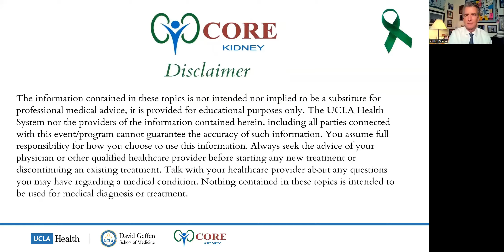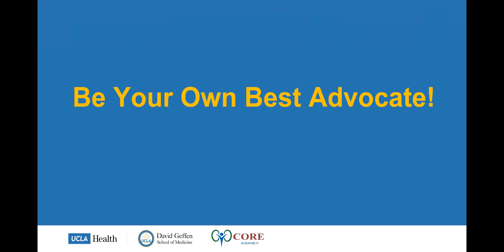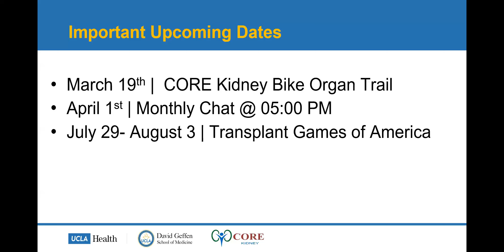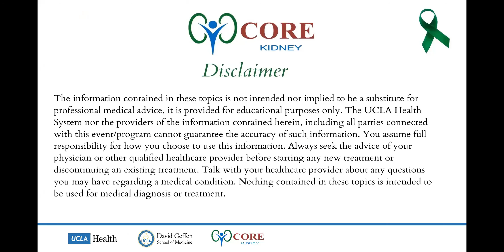UCLA 8th Annual CORE Kidney Health Conference 2022 | Anjay Rastogi, MD PhD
UCLA marks National Kidney Awareness Month with World Kidney Day 2022!

We took this opportunity to raise awareness about this silent disease!
We are very pleased to announce our "8th Annual Global UCLA CORE Kidney Health Conference 2022” that took place on World Kidney Day 2022. The event was virtual, live, global, and free!!!

The purpose of this event was to Educate, Empower and Inspire Hope, among patients and their loved ones. There was a very powerful line-up of experts, and patient advocates addressing different aspects of kidney care. We focused on the very latest clinical research and information on the management of kidney disease at UCLA Health. Topics included treating diverse communities, diabetes, hypertension, dialysis, chronic
kidney disease, kidney donation and transplantation, patient stories and much more. This webinar was moderated by Phillip Palmer, Living Kidney Donor and ABC7 Los Angeles News Anchor, the best advocate we
can have to increase kidney disease awareness.

Some of the topics that will be covered:
COVID - 19 Updates
Transplant in 2022
UCLA Kidney Care in 2022 and Beyond
Health Equity in Kidney Care
There will be something for everyone – from prevention to diagnosis to managing kidney disease.

WHEN: 5 p.m. to 7 p.m. Thursday, March 10, 2022

AGENDA:
5:00 pm Welcome & Opening remarks Phillip Palmer
5:05 pm Welcome & Agenda Dr. Anjay Rastogi
5:10 pm A Kidney Fighter’s Story Marc Coronel
5:20 pm Transplant in 2022 Gabriel Danovitch, MD
5:30 pm 75 and Living Mary Beth
5:40 pm UCLA Kidney Care in 2022 and Beyond Naveen Raja, DO
5:50 pm Precision Medicine, Genetics, Family Paula Gonzalez
6:00 pm Health Equity in Kidney Care Susanne B. Nicholas, MD, MPH, PhD
6:10 pm Family, BBHC, and Her Path Angel Emodi
6:15 pm COVID 19 Updates Judith S. Currier, MD
6:25 pm UCLA Journey Raslyn Preston
6:30 pm Living as a Kidney Donor Brock Hall
6:40 pm Care Giver Role Elizabeth Espinosa
6:50- 7 pm Closing Remarks Dr. Anjay Rastogi & Phillip Palmer